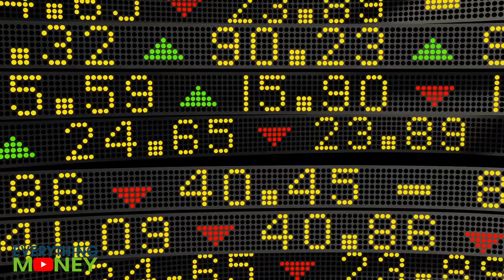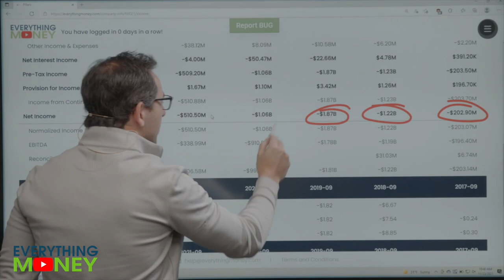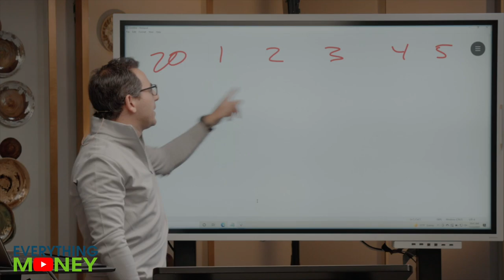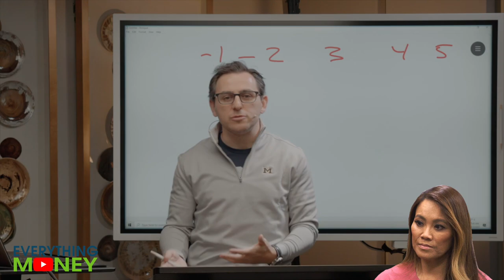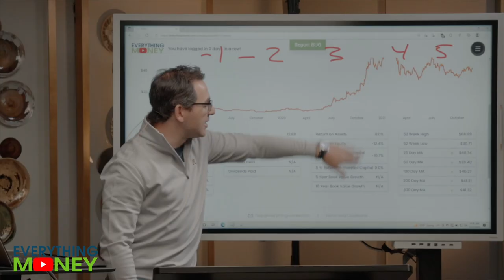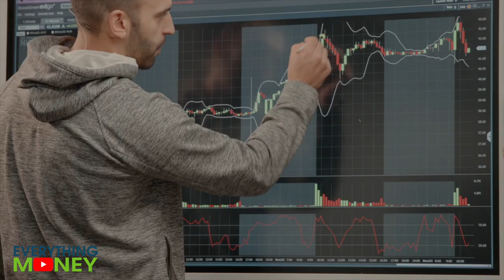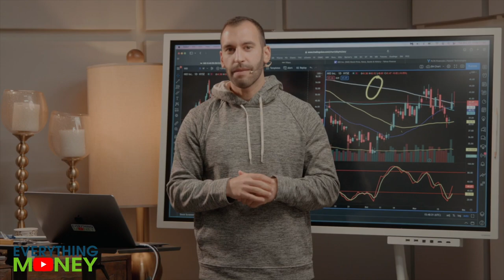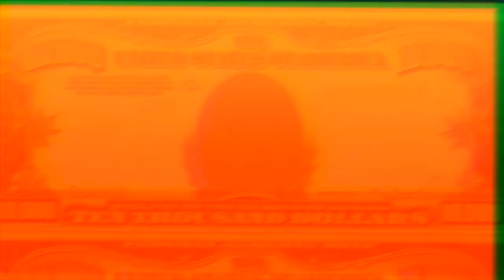NIO Stock Analysis | Best EV Stocks to BUY NOW?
Is NIO one of the best EV stocks to buy now? We'll perform a NIO stock analysis in the video above and determine whether or not this hyped up EV stock is a buy for value investing or trading.

NIO
0:00 Intro
1:10 8 Pillars
7:50 Trading
9:26 EV Stocks

or

Richer, Wiser, Happier - William Green
The Intelligent Investor - Benjamin Graham
One Up On Wall Street - Peter Lynch
Beating The Street - Peter Lynch
The Complete TurtleTrader: Michael Covel